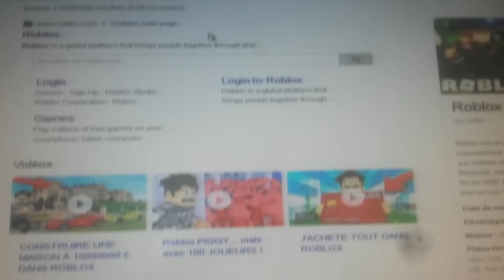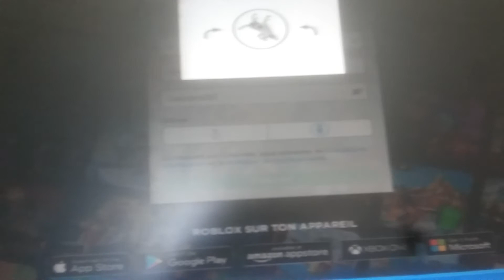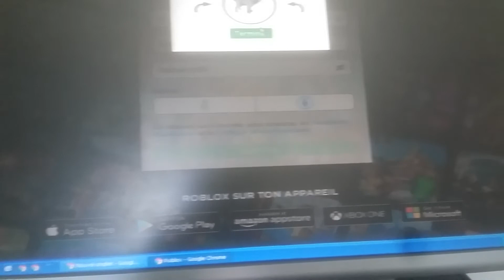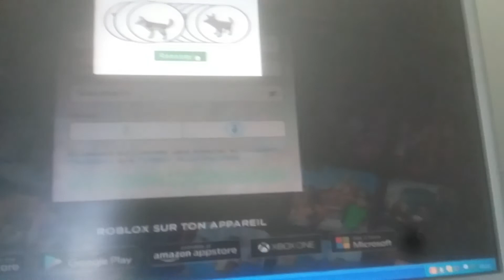Comment s'inscrire sur e roblox